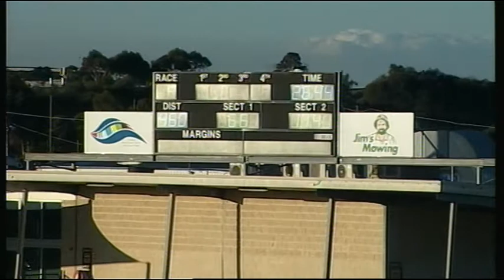GEL TUE 01 AUG 17 R4